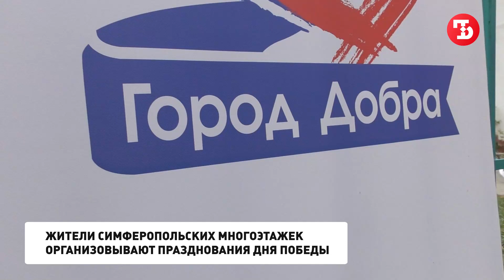Жители симферопольской многоэтажки устроили собственное празднование Дня Победы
В проведении праздника на улице Б. Куна участвовали и взрослые, и дети